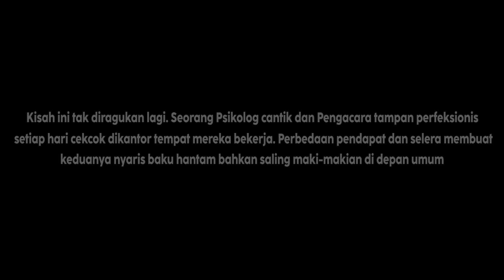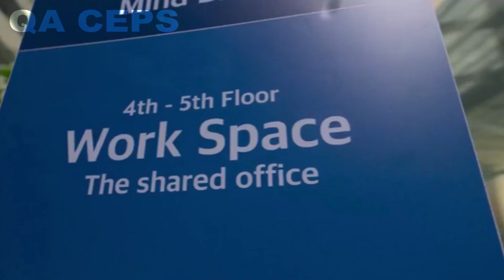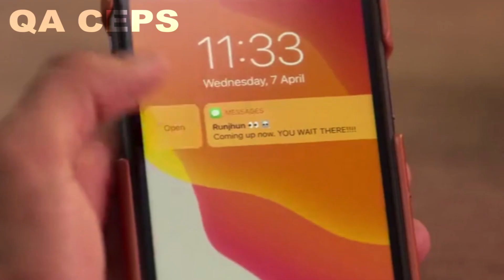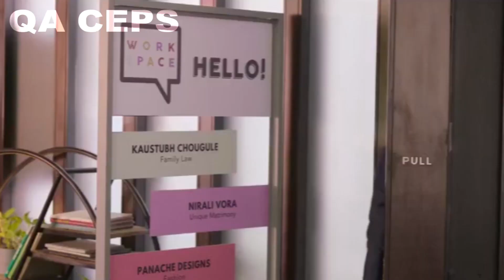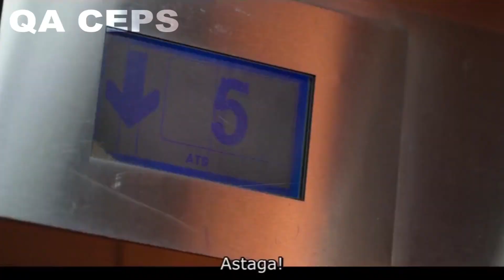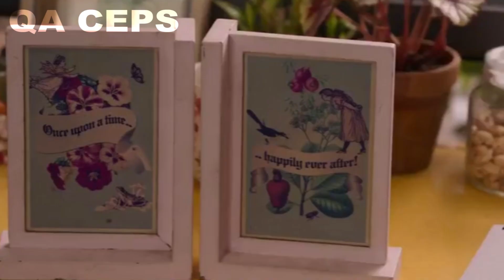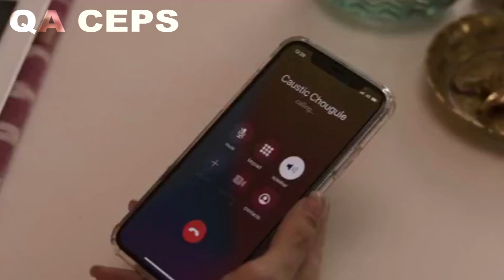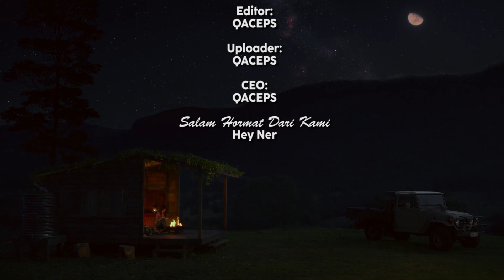KETIKA RASA BENCI BERUBAH JADI RASA SAYANG! PSIKOLOG & PENGACARA‼️ Alur Cerita Film India Romantisme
KISAH ROMANTIK FOR YOU!!

Plan A Plan B 2022 Berkisah tentang seorang psikolog cantik bernama Nirali bekerja sebagai makcomblang dengan seorang pengacara tampan perfeksionis bernama Kosty, berseblahan kantor setiap hari mereka saling cekcok namun ujung-ujungnya saling mencintai!

Maaf atas kekurangan & keterlambatan:
Periset:
ceps

Penulis Naska:
ceps

Pengisi Suara:
ceps

Editor:
ceps

Uploader:
ceps

Cape:
Ceps wkwk

Alur cerita film India Romantis Plan A Plan B 2022!